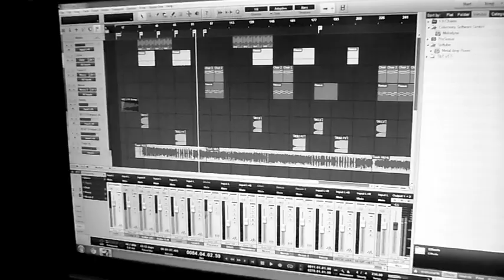SONIC SYNDICATE - Studio Update (OFFICIAL BEHIND THE SCENES)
Official in-studio behind the scenes with SONIC SYNDICATE